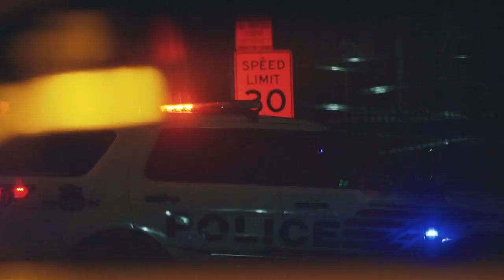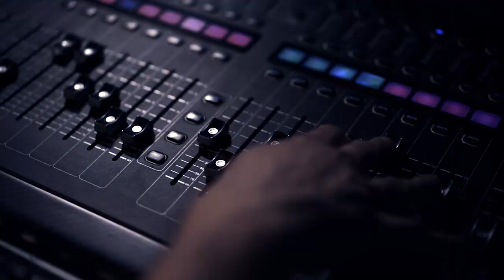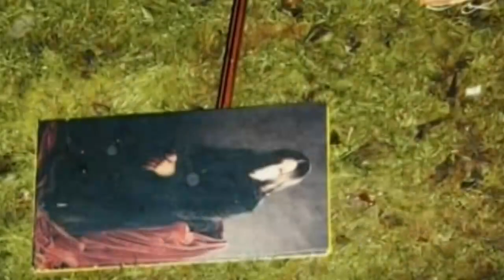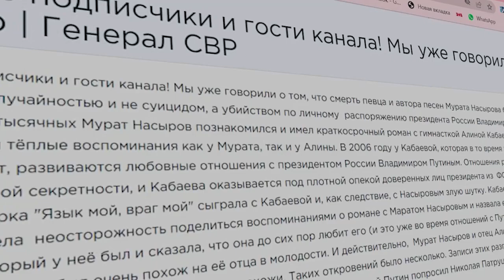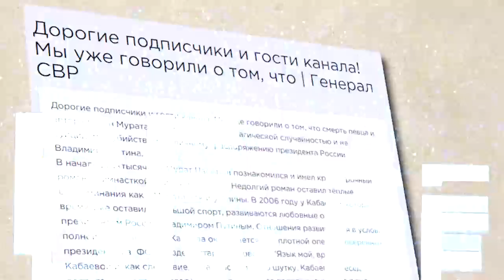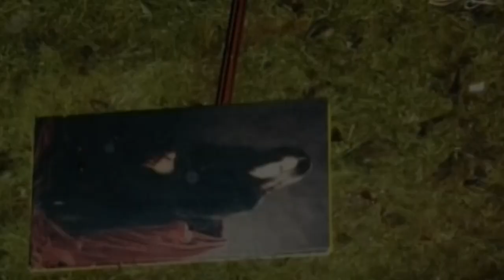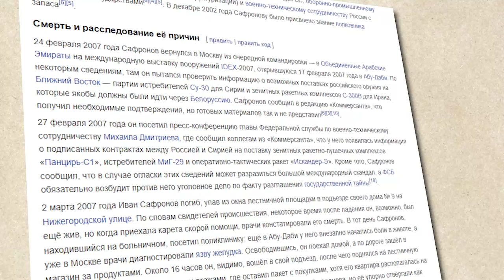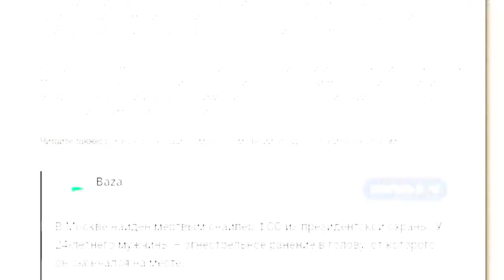Кто убил Мурата Насырова?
Когда человек теряет голову от неограниченной власти, он способен на все.